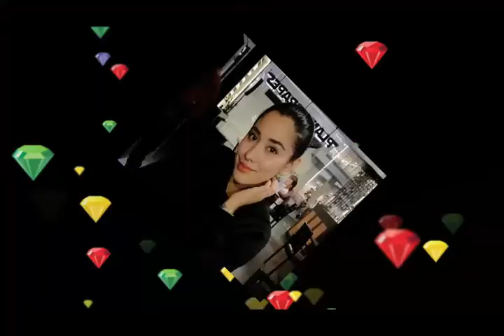Nadine Lustre,Lauren Young & Janella Salvador Rank on Hottest Girl in the PH August 2020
Hello guys, Please rank this 3 hottest Girl according to your choice by making a comment.